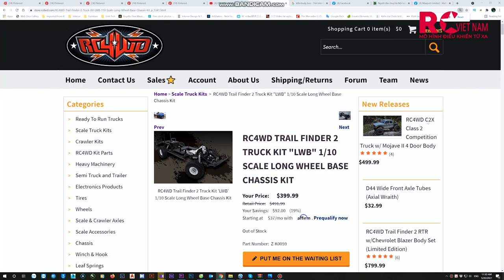RC Vietnam/ REVIEW XE RC LAND CRUSIER LC70 - RC4WD / XE ĐỊA HÌNH ĐIỀU KHIỂN TỪ XA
Kênh video chỉ mang tính chất giải trí và chia sẻ đam mê xe điều khiển từ xa, không có ý đả kích, dạy bảo hay nói xấu ai, có gì sai sót mong các bác chém nhẹ tí !
😊 This channel is ENJOY LIFE - ENJOY RC, so everyone can join in on the fun! Share The Love!! 😊🤘
Để tìm hiểu thêm về thú chơi này mọi người có thể vào những links sau nhé: